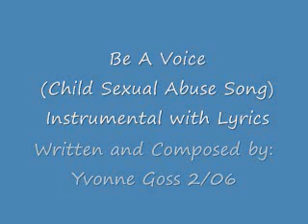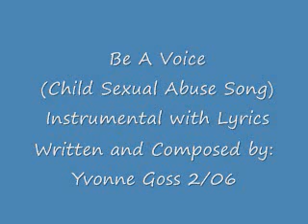Be A Voice (Instrumental Version with Lryics)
Be A Voice
1st verse:
There's a painful truth in our world we've got to face.
For too long we've ignored their desperate cry.
Please consider the cost,
another innocense thats lost.
We have to speak for the children and be their voice.

Chorus:
Be A Voice for the ones with no choice.
Forced to live in a world they cannot change.
Be a light in their darkness,
a trusting hand that they can hold.
Be A Voice for God's chidren,
Be A Voice

2nd Verse:
Can you hear the voice of the innocent cryin out,
rescue me from the evil all around me.
And make my world as it should be,
a loving home where I can grow free.
Rescue me, break the silence,
Be my voice

Be A Voice

set them free...

Chorus:

Oh Be A Voice for the ones with no choice.
Be A Voice

Be A Voice,
(bring His light into their darkness)
Be A Voice,
(its never too late to make a change)
Be A Voice!